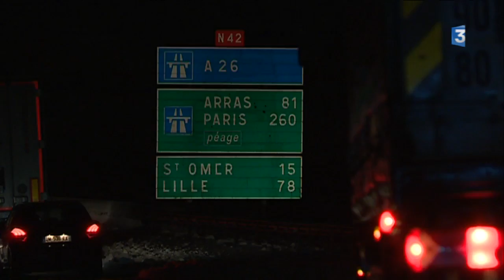Neige : une nuit difficile pour les automobilistes bloqués sur la RN42 et sur l'A26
Les chaussées ont été vite rendues impraticables lundi dès les premiers flocons tombés. Il a fallu beaucoup de patience sur la RN42 entre Saint-Omer et Boulogne et sur l'autoroute A26 à hauteur de Béthune.

Reportage : Justine Sagot, Jocelin Debraux, Olivier Palomino, Flavien Bellouti, Valérie Biville